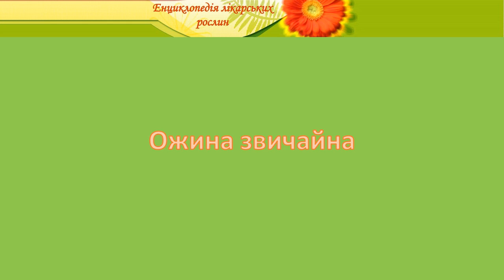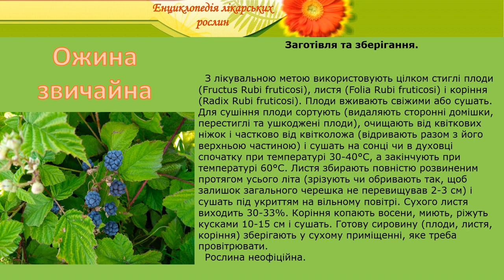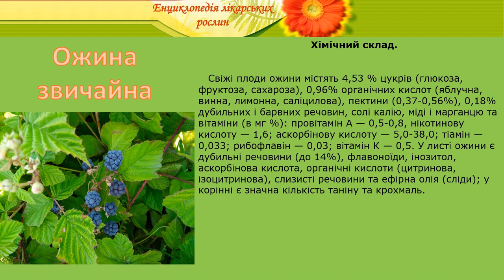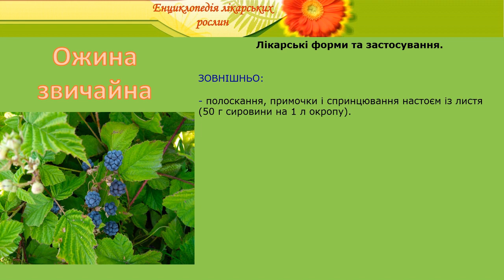Ожина звичайна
енциклопедія лікарських рослин ожина звичайна